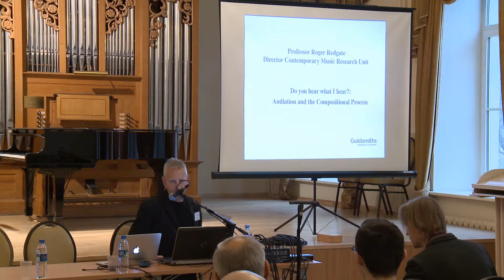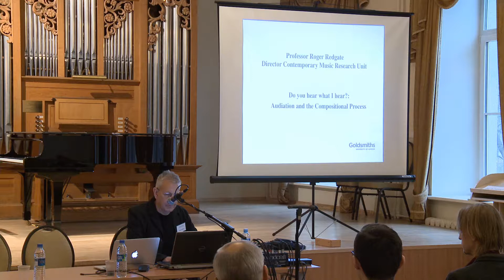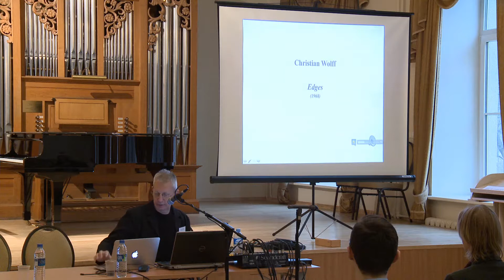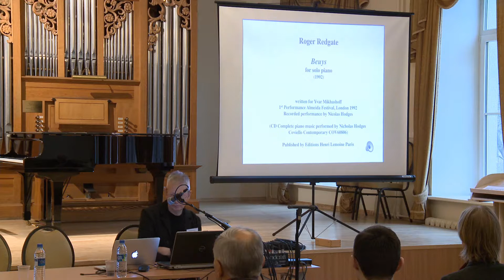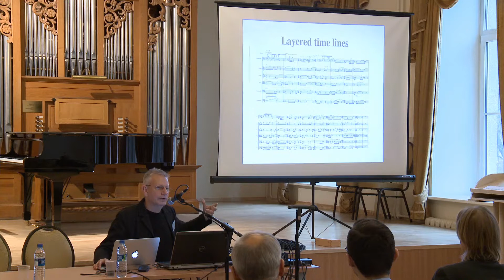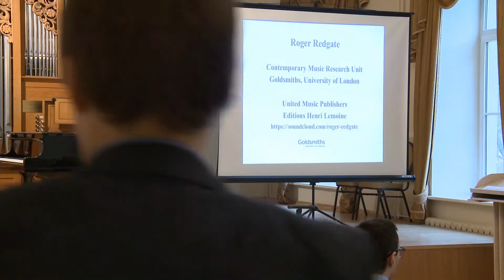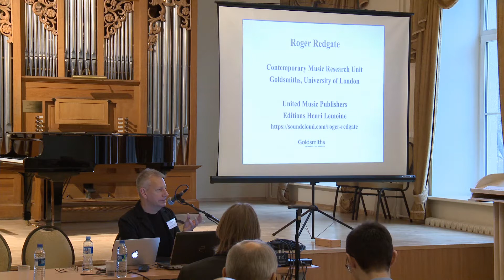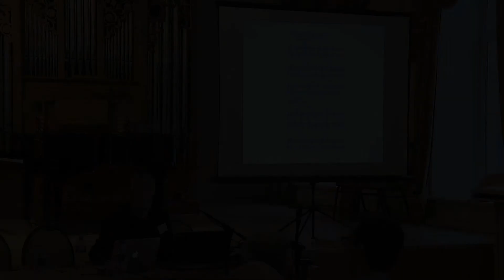01 Keynote, Roger Redgate "Do you hear what I hear?: Audiation and the Compositional Process"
18th International Music Theory Conference "Principles of Music Composing: Links between Audiation and Composing". Lithuanian Academy of Music and Theatre, November 13-15, 2018, Vilnius.